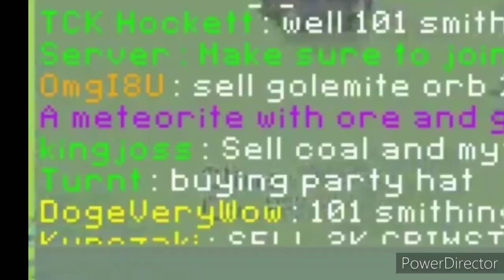Curse of Aros Mining/Smithing Guide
I rushed level 70 Smithing and Mining so I could provide you with this useful information that will help you get there too! Get to lvl 70 Mining and Smithing in Curse of Aros FAST with the help of this guide!

♥Support Bart, the developer of Curse of Aros. With your support, he can improve the game over time!

►Check out the Curse of Aros Discord!
There is a trading channel in the Discord that is VERY helpful!

►Also Check out the Curse of Aros Community Facebook Page!

♥Thank you Curse of Aros Community :)